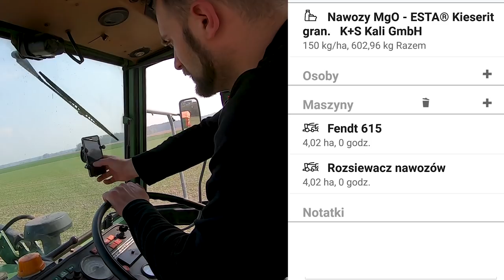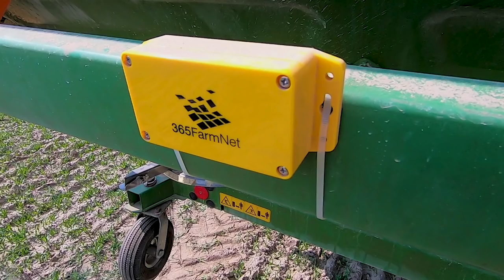Program do zarządzania gospodarstwem rolnym - 365Farmnet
365farmnet to program do zarządzania całym gospodarstwem rolnym. Darmowa jest wersja podstawowa tego programu, w skład której wchodzą: zarządzanie danymi podstawowymi,
dostosowane do danych działań, podstawowe informacje o pogodzie,
mapa gospodarstwa z podsumowaniem upraw rolnika korzystającego z programu 365farmnet oraz
interaktywny kalendarz roczny.
W gospodarstwie Ryszarda, Bernardy oraz Łukasza Boczarów z Buszewa koło Lewina Brzeskiego w pokazie wziął traktor FENDT 615 i rozsiewacz nawozów Amazone.
pełna funkcja dokumentacji
widok gospodarstwa z lotu ptaka
dostęp do danych z każdego miejsca i o każdej porze.
Jest również możliwość płatnej rozbudowy możliwości tego programu zgodnie z indywidualnymi potrzebami rolników o kolejne moduły.
Zapraszamy na filmy: 70 hektarów warzyw i duży MTZ Belarus 1523.3 Rozrzutnik obornika na 250 hektarach i w usługach rolniczych Dwa JOHN DEERY - 6090MC i 6820 w jednym gospodarstwie. Modyfikacja mocy